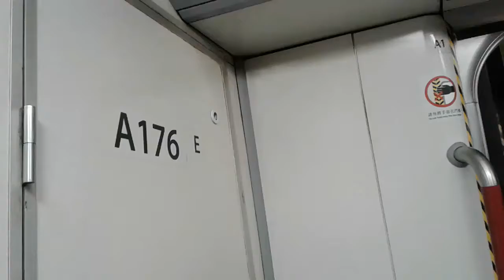(只有一個目的地)港鐵KTL M-train A176 石硤尾至黃大仙(觀塘尾車行車片段)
29-12-16(四)深夜，車序:040
去到最尾的觀塘尾車，有車長廣播提示本班列車以觀塘為尾站，藍田至調景嶺及其他站已終止。